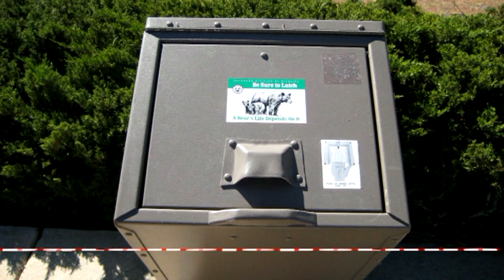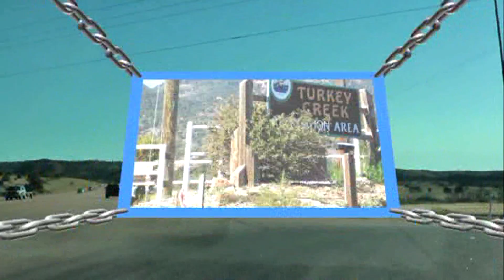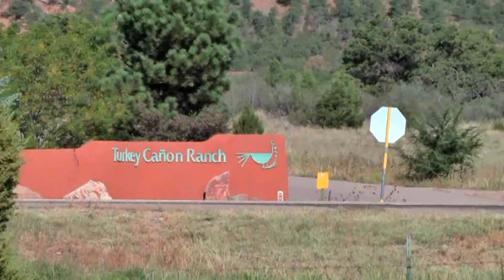AVA Falcon Wanderers Colorado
Wanderverein Dreiländereck Burbach & Falcon Wanderers Colorado Springs